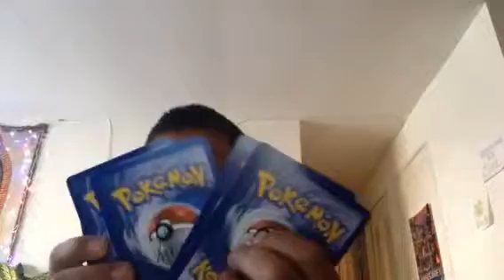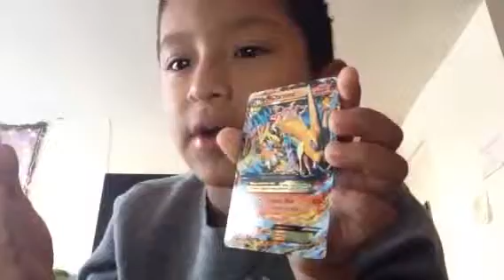Thanks beast M EX!!!!!!!